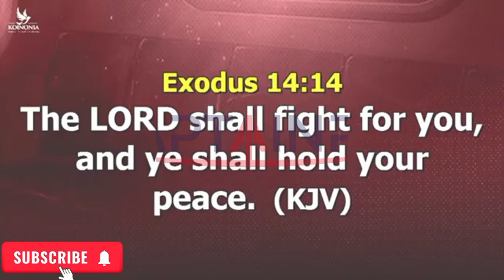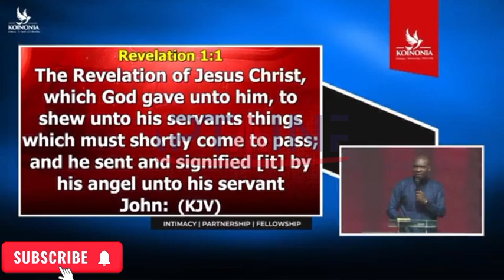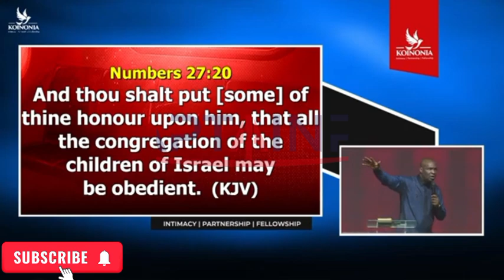🔥🔥🔥 APOSTLE JOSHUA SELMAN PRAYER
Be blessed by this video.

Video originally produced and exclusively by A CAPTAINPO CHANNEL

OUR PURPOSE

A CAPTAINPO Channel produces excellent videos that are capable of transforming lives, s, using materials of your favorite ministers as led by the Holy Spirit,

We have a studio where we create almost all our videos and content. Videos are original and carefully edited by PHILIP OLADIMEJI the administrator of CAPTAINPO Channel, or our media team with cinematic effects to give life to the messages. The following tools are used: Adobe Premiere Pro, Photoshop, Flimora, Kinemaster Pro, Inshot Pro, CorelDraw, and Canva

and turn on your notifications bell to remain updated.

gracedigital costlymistakestoavoidincourtshipand marriage singlehood courtship marriage avoid.